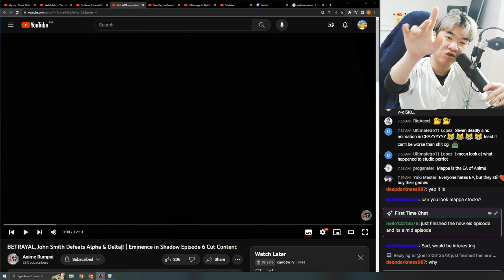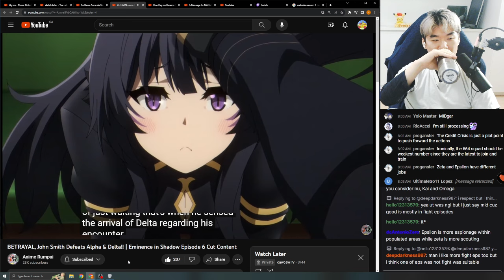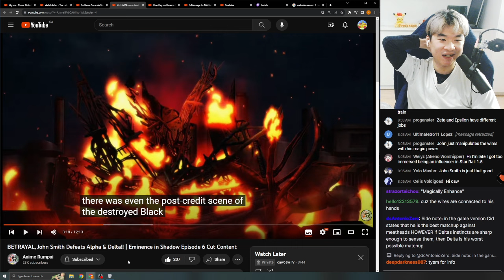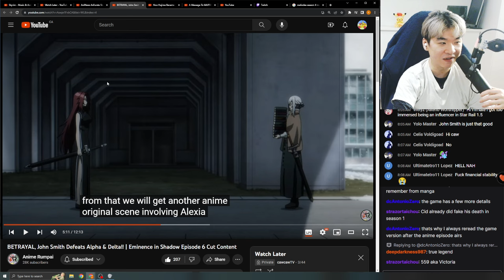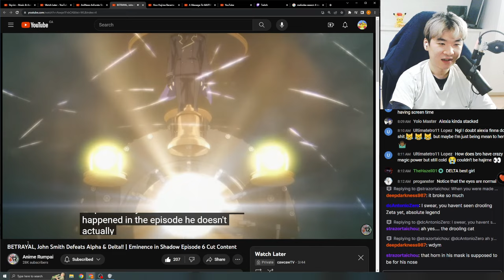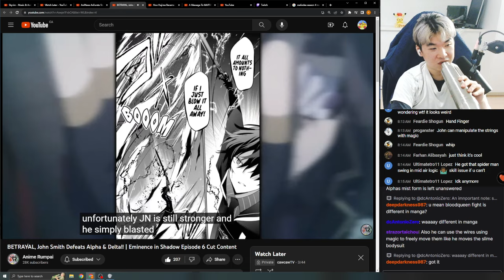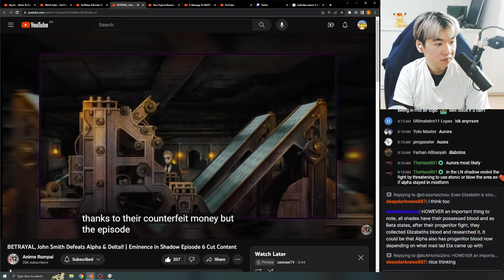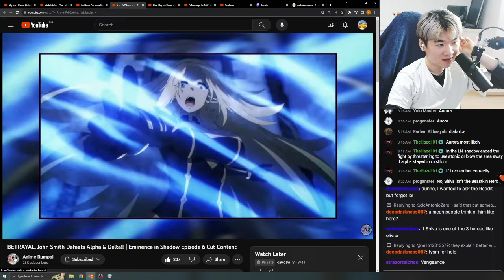Reacting to Anime Rumpai's BETRAYAL, John Smith Defeats Alpha & Delta!! | Eminence in Shadow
Reacting to Anime Rumpai's BETRAYAL, John Smith Defeats Alpha & Delta!! | Eminence in Shadow Episode 6 Cut Content